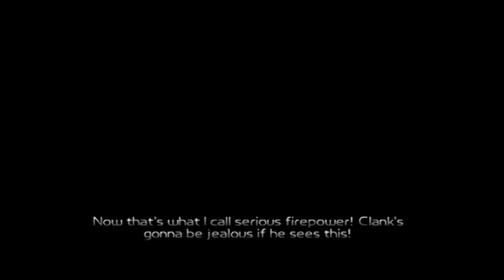Let's Play Ratchet and Clank 1 - Part 19 - Steve McQwark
And its off to meet Steve.